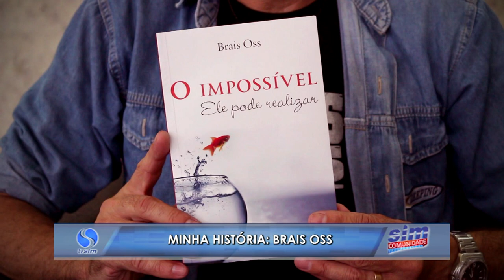Minha História: Brais Oss